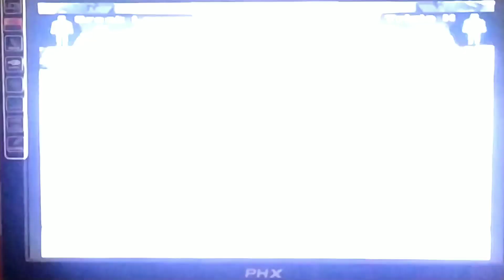Practice match with abhi gaming